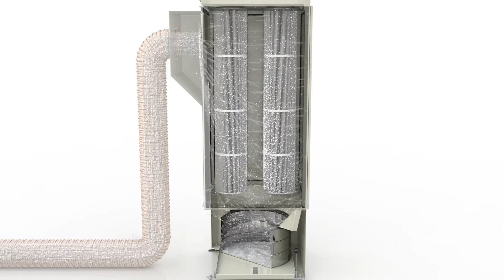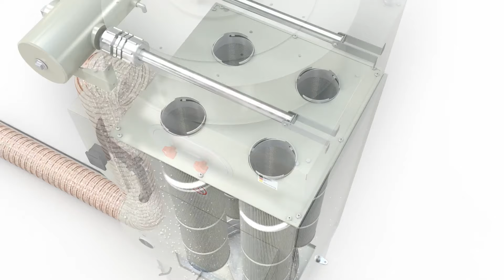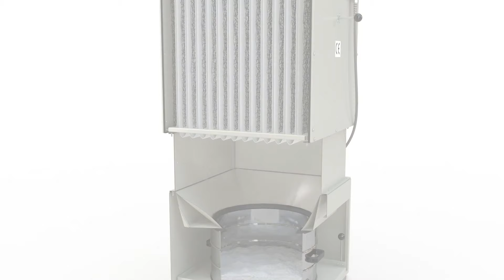ABSTAUBEN DURCH ENTSTAUBEN - Die Entstaubermodelle von Ruwac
WARUM ENTSTAUBEN?

Ganz einfach: Weil man damit den Staub dort absaugt, wo er entsteht. So bleibt das Umfeld sauberer, und man muss weniger bzw. seltener Staub aufsaugen. Wir bieten dafür eine perfekte Lösung: Die Entstauber der Serie DS6. Sie wurden von Grund auf für das direkte Absaugen feiner und feinster Stäube entwickelt und erledigen diese Aufgabe mit hoher Effizienz.

In unserem Film mehr erfahren!